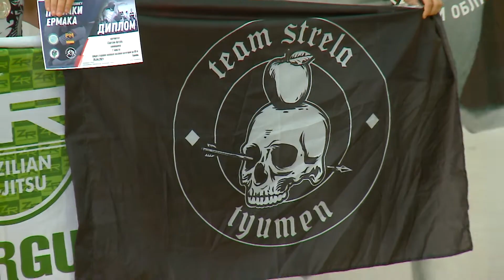Грэпплинг – симбиоз сразу нескольких борцовских дисциплин